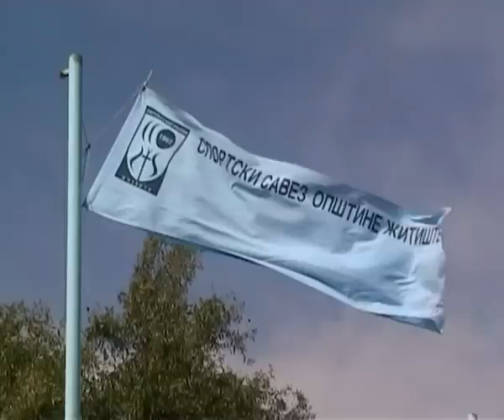SPORTSKE IGRE - POLIGONI